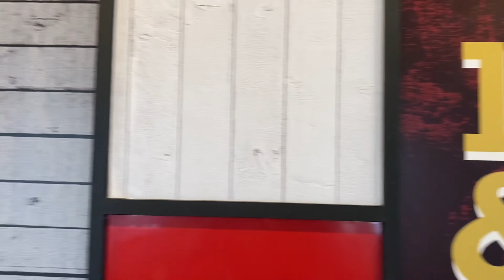Naka discover kami ng Bagong Playground, Ganito ka Kulit si Burjok